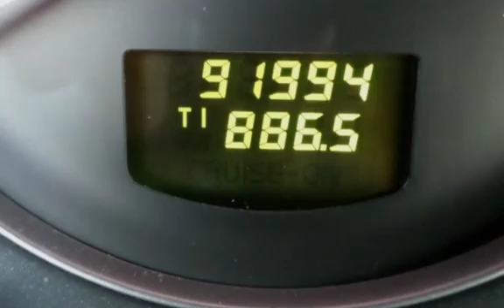2007 Volvo XC70 for sale in PAWTUCKET, RI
Just traded!!This 2007 Volvo XC70 Cross Country will not last long! Fully loaded with a 2.5 liter turbo engine, all wheel drive, and all the bells and whistles. Act fast because this will be gone before you know it! With over 20 years in business you can buy your new vehicle at The Car Store with confidence and peace of mind!!! We have over 100 quality handpicked vehicles in stock and ready for immediate delivery!!! All vehicles are serviced, inspected and include a limited 6 month 6,000 mile powertrain warranty. All prices reflect $0 down!!! We offer second chance financing to everyone *Bad Credit*No Credit*Good Credit*First Time Buyer*Bankruptcy*Repossessions it doesn’t matter let The Car Store help rebuild your credit!!! Top dollar paid for your trade-in. Se Habla Espanol and Nos Falamos Portugues.